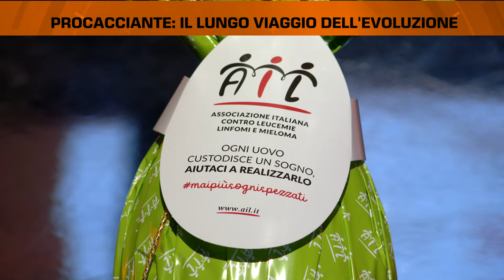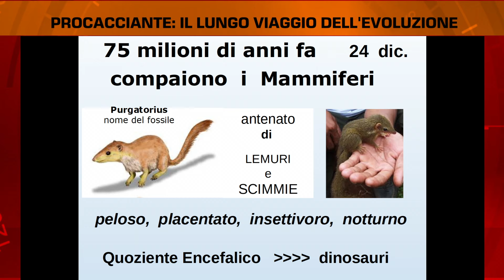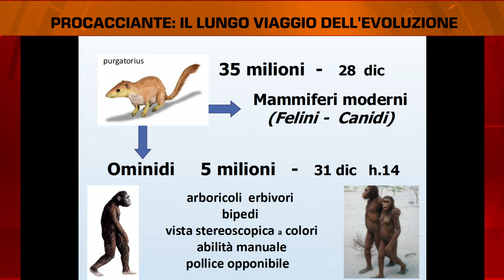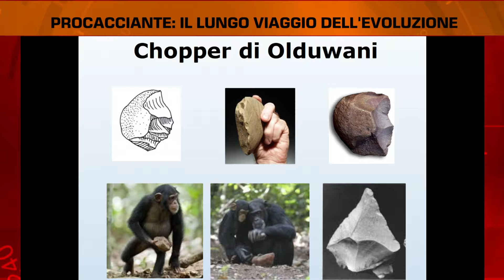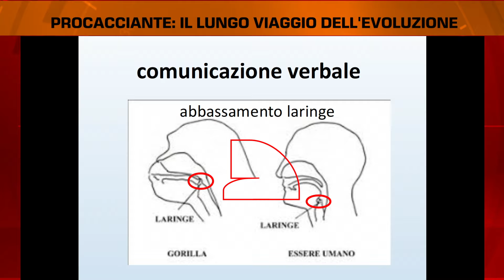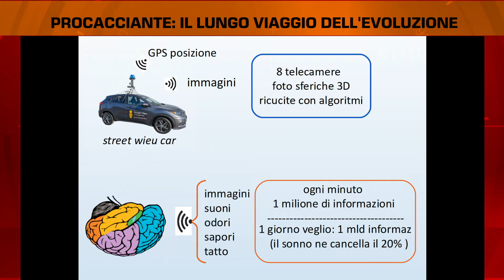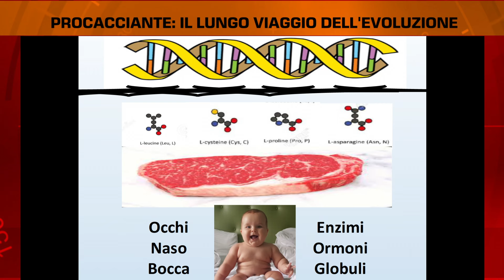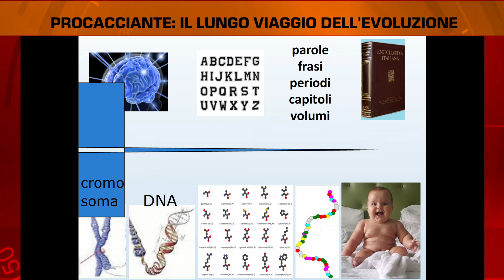RETE ORO - PROCACCIANTE: IL LUNGO VIAGGIO DELL' EVOLUZIONE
TRASMISSIONE NSP SPECIALE LIBRI
CONDUCE : DOTT. LUCIO VETRELLA
OSPITI : PROF. FABIO PROCACCIANTE